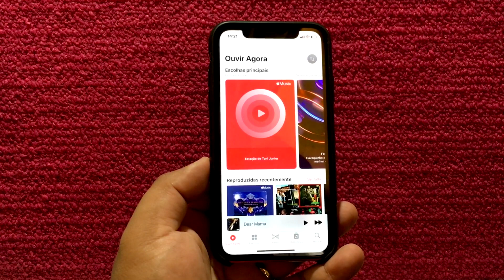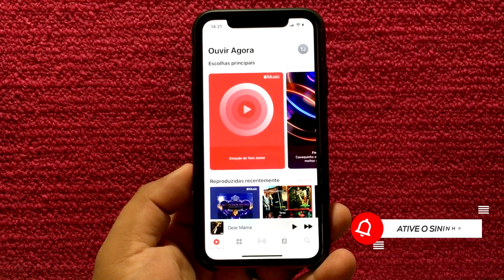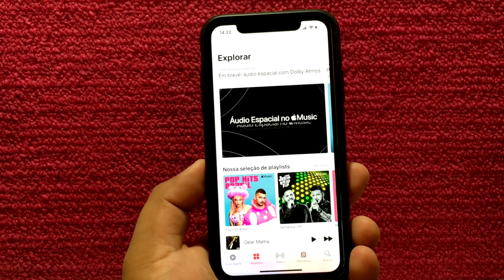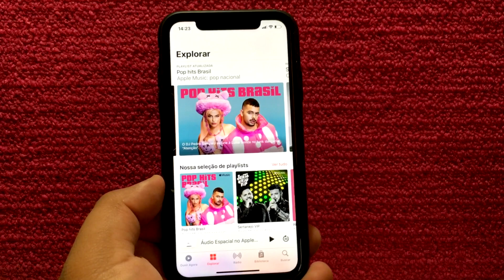APPLE ANUNCIA HI-FI E AUDIO ESPACIAL PARA TODOS ASSINANTES